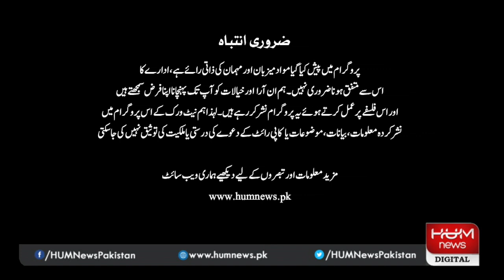Program Nadeem Malik Live, 27 May 2019 | Hum News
Instagram پروگرام ندیم ملک لائیو، 27 مئی 2019